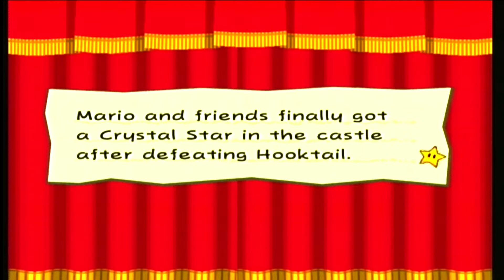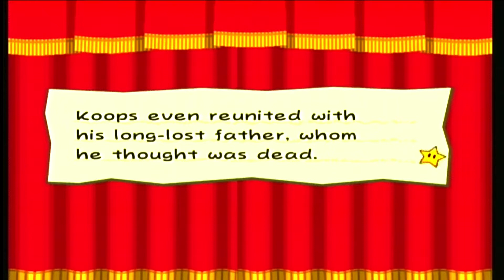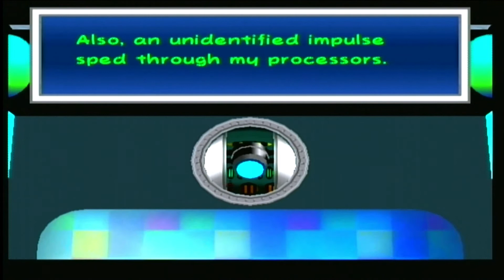Paper Mario TTYD | Episode 7 | GBA Let's Play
This episode just tends to DRAG-ON!
It's a bad pun because all I hear are crickets.